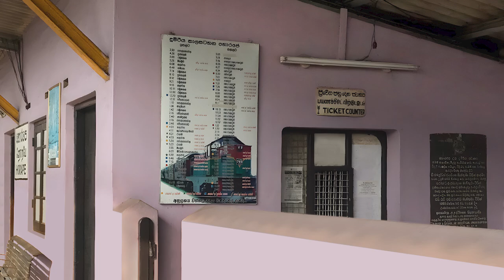Horape Railway Station - video 2